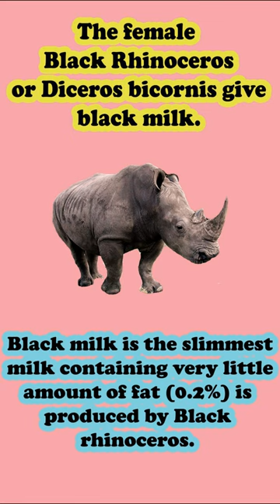Which animal gives black color milk? Which animal has black milk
Do you Know which animal produce black milk?
Black milk is the slimmest milk containing very little amount of fat (0.2%) is produced by Black rhinoceros.